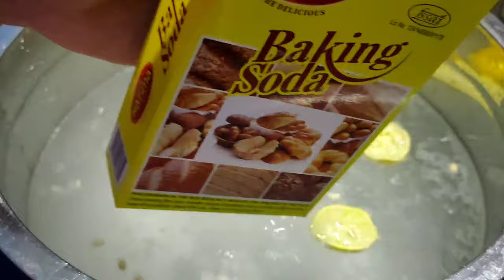How to clean brass pooja items at home with 2 simple steps/ How to clean brass items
In this channel I will share Baby care, Mom care, parenting ideas, Recipes for infants and toddlers. And all so share all baby related queries along with product reviews and vlogs.

Link to buy New Born and New Mom care Needs:

Himalaya baby massage oil
Cetaphil Baby Massage Oil & Baby Shampoo

CETAPHIL Baby Gentle Wash And Shampoo
Himalaya Baby Shampoo (400 ml) and Gentle Bath

Himalaya Baby Lotion Premium Disposal Maternity Breast Pads for Super Absorbent
Huggies Nourshing Clean Baby Wipes - Cucumber & Aloevera,
Himalaya Gentle Baby Wipes
Himalaya Total Care Baby Pants Diapers, Medium
Pampers All round Protection Pants, Extra Large size baby diapers (XL), 56 Count, Anti Rash diapers, Lotion with Aloe Vera
Chicco Sun Cream SPF 50+
Cottington Lane Soft Organic Muslin Cotton Baby Swaddle Dream Ride Blanket
Sleeping bag
FWQPRA Bathroom Baby Supplies Plastic Baby Tub and Bath Sling
Nabhya Small Baby Chair with Front Food and Safety Tray,Soft Cushion with Baby Whistle Sound-Random Color HAS PER Availability
Dr Trust (USA) Waterproof Flexible Tip Digital Thermometer
Deal of the day: Little Pumpkin Kiddie Kingdom Stroller and Pram for Baby | Kids | Infants | Newborn
Chinmay Kids 4-in-1 Adjustable Baby Carrier Cum Kangaroo Bag/Honeycomb Texture Baby Carry Sling/Back/Front Carrier for Baby with Safety Belt and Buckle Straps
BeyBee Waterproof Baby Dry Sheet
Indi Bargain Diaper Bag for Mother Multipurpose Multi Compartment Nappy Diaper Carry Bags
Teri Beri Baby Adjustable Cotton Pocket Diapers & Reusable Baby Washable Cloth Diaper
Himalaya Diaper Rash Cream
Chekido Postpartum Belly Pregnancy Belt